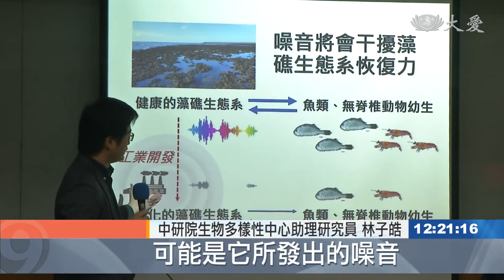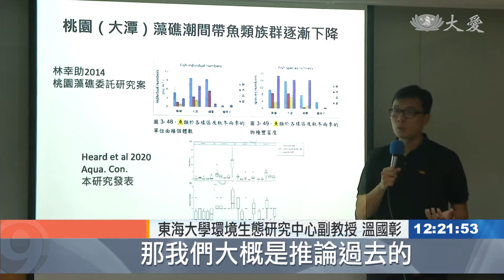搶救大潭藻礁生態 盼擴大保護區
桃園西南沿海一帶，大潭藻礁，是一級保育類 柴山多杯孔珊瑚 的最大棲地，現在有研究團隊發現，還有大量的槍蝦及魚群活動的蹤跡，團隊建議，應該擴大保護區範圍。
中研院生物多樣性中心助理研究員 林子皓：「這一個錄音檔 其實正好是在，中油第三天然氣接收站，主要預定開發的地點錄到的。」

透過水下錄音，聽見大潭藻礁潮間帶，槍蝦準備獵食的聲音，顯示藻礁能帶來豐富的魚餌資源，但就怕"中油三接"開發案，會影響生態。

中研院生物多樣性中心助理研究員 林子皓：「隨著這個工業的開發，或是人為的破壞，第一個 它(接器站)不只是會讓，藻礁生態系的品質下降，所以就減少所產出的這個魚類，及無脊椎(動物) 另外還有一個，可能是它所發出的噪音，它可能會遮蓋掉這個棲地，原本所呈現出來健康的聲音，讓魚類跟無脊椎動物聽不到這些，健康的聲音 也就找不到牠的棲地。」

東海大學環境生態研究中心副教授 溫國彰：「以結果來看我們在潮間帶魚類，裡面 是大潭藻礁G2區和，觀新保護區的永安是最高的。」

研究團隊，從2018年3月開始，耗時將近一年，與當地釣客合作，對魚群種類及數量進行分析，明顯看出差異。

東海大學環境生態研究中心副教授 溫國彰：「其實在2014年的時候 他們在，大潭抓到比較高的潮間帶魚類，不管是種類或數量 都比較高，跟我們現在抓的數量就低很多，那我們大概是推論過去的，五六年之間 因為沿岸的開發，已經讓潮間帶的魚類，種類數量都降低了。」

除了生物多樣性，大潭藻礁也是全球一級保育類，柴山多杯孔珊瑚最大族群棲地，研究團隊建議，應該將保護區從永安，延伸到大潭G2區，保護珍貴的生態資源。

台北報導：高宜鈴 柯信志。